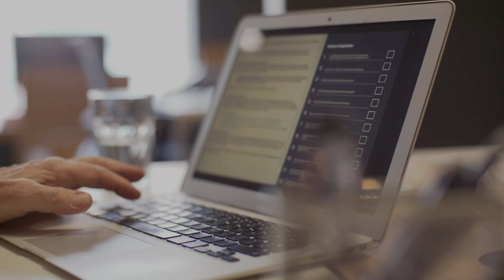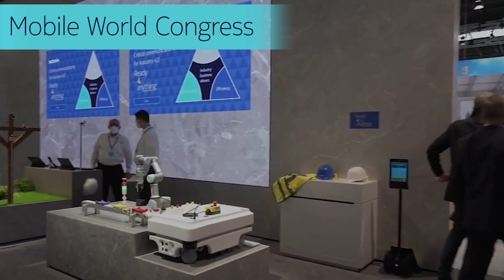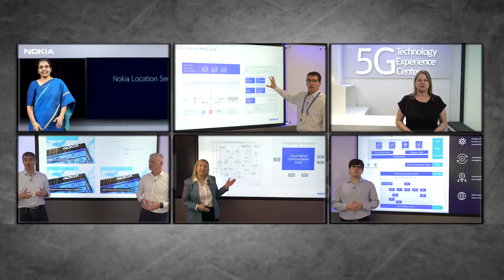5G Core – Making it real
"This yearly highlight video demonstrates how Nokia Core Networks was, is and will be making 5G real for their customers. The video collects technological highlights, customer achievements and outlook for the future.